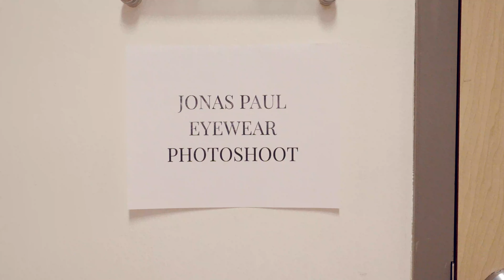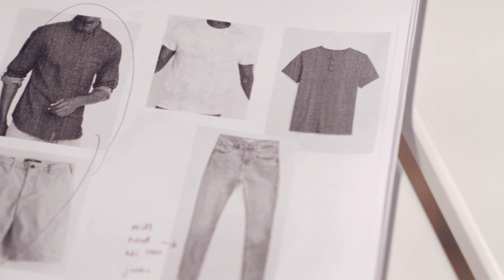Jonas Paul 2020 Back to School Photo Shoot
Behind the scenes of Jonas Paul Eyewear's annual photoshoot.